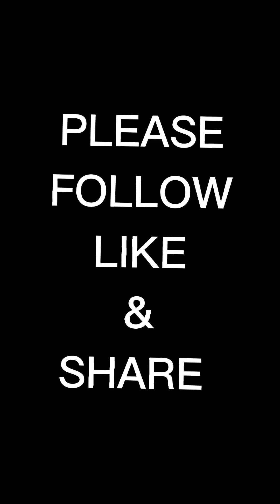A Day in my Life of a 6 MONTHS PREGNANT with 2 STUDENTS and 1 DOG in the Morning 🥰🥰